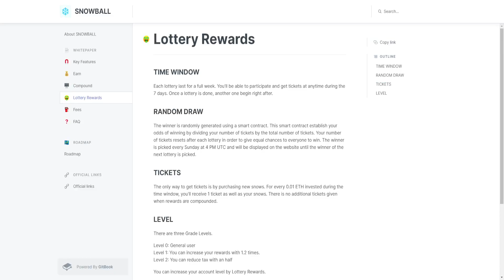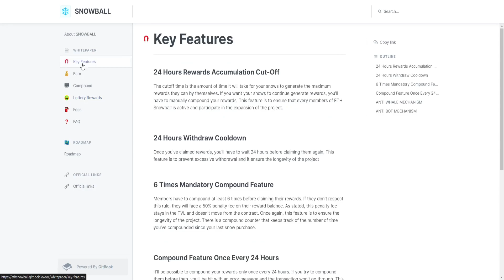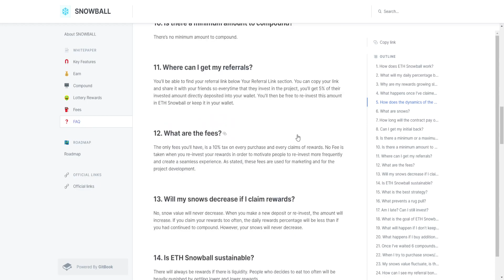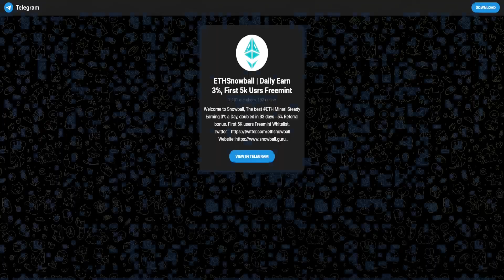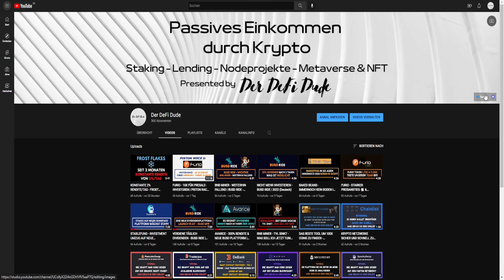VERDIENE 40€ TÄGLICH MIT EINEM ETHEREUM - ETH SNOWBALL | 2022 (Deutsch)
🖥 MEINE KRYPTOBÖRSEN

📈 MEINE AKTIENBÖRSE

📈 MEIN STEUERTOOL